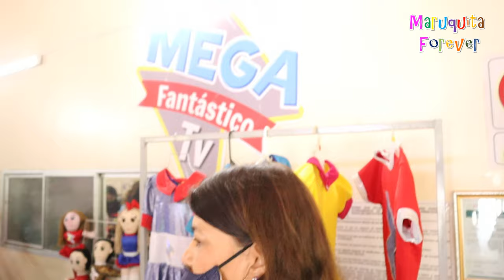Fuimos al show de megafantasticotv en la CDMX y Paco me saludó | Maruquita Forever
Vean el video completo pues sale la historia de Megafantástico TV!!